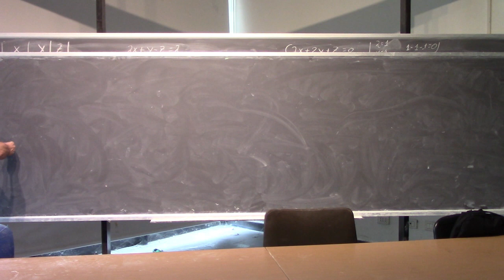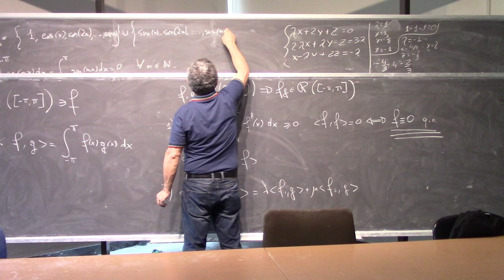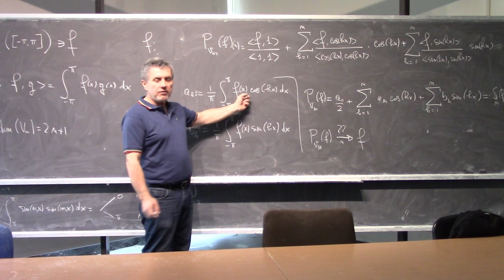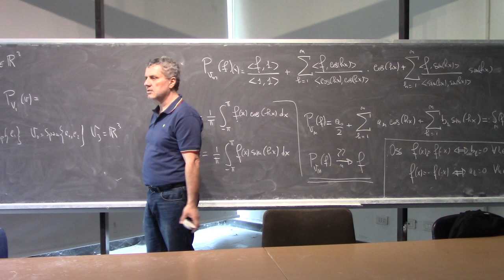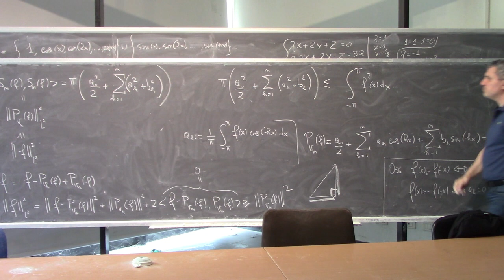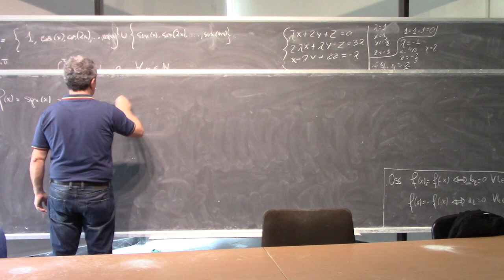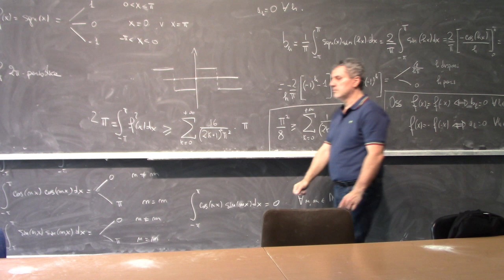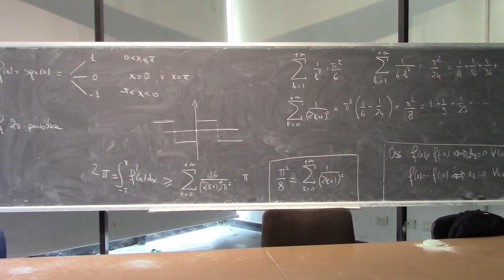Analisi Matematica II Lezione 34a